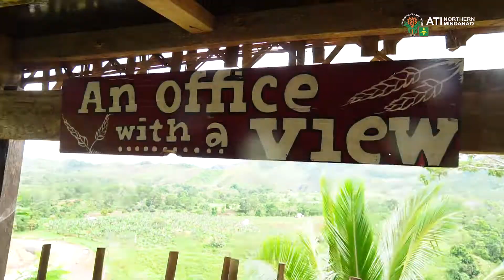Episode 5 Teaser